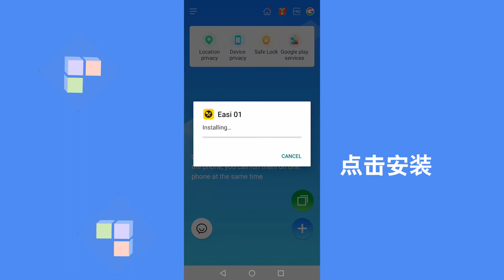在同一部手机上安装多个EASI百家外卖